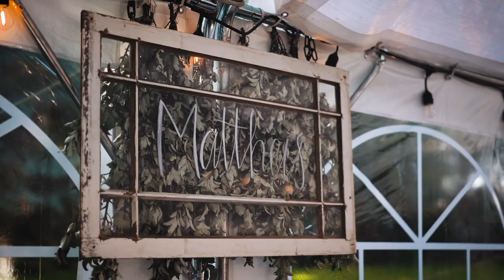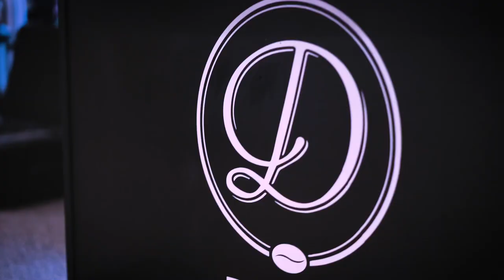Luke & Mckayla Wedding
Video by Dion Wiebe